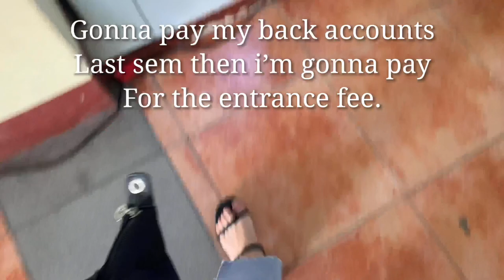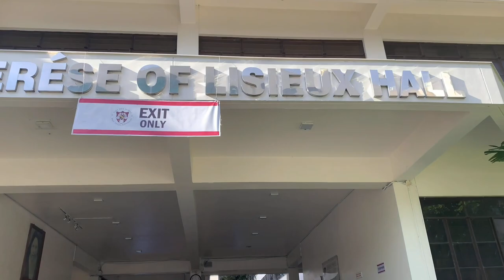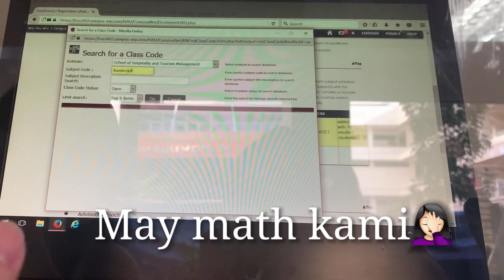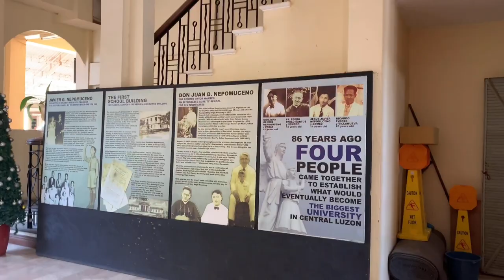Holy Angel University Campus Tour! MAY MULTO SA ENGINEERING BLDG.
or you can comment your questions below :)
it's been a while mga didiwawa an miss ko kayo! babawi ako!

we had a collaboration. Thank You so much ItsSebation for the wonderful Thumbnail. TYSM.